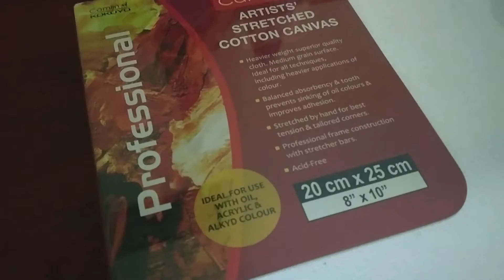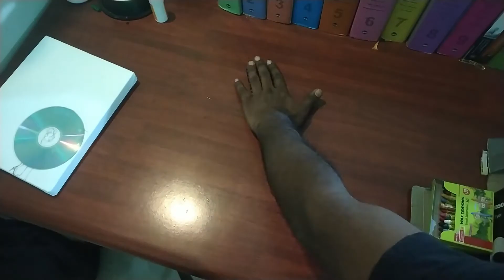DIY Painting using Crayons and Hair Dryer | Acrylic | Abstract | Lovers under Umbrella | Tutorial